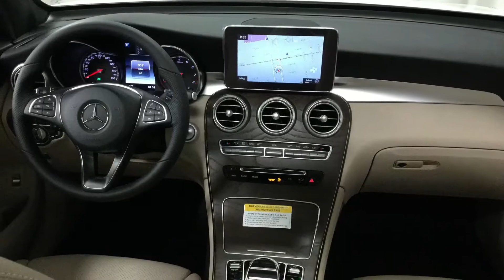2018 Mercedes-Benz GLC 300 4MATIC in Polar White - 087578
This 2018 Mercedes-Benz GLC 300 4MATIC comes loaded with options including Premium Package, Multimedia Package, Panorama Sunroof, LED Headlamps & Taillamps, Burmester Sound System and much more. With more space, stability, sportiness and unmistaken luxury, the Mercedes-Benz GLC offers everything that makes it the standard of it's class.

Isringhausen Imports is Central Illinois' premier new car, used car and certified pre-owned (CPO) dealership for quality Mercedes-Benz vehicles. At Isringhausen Imports, we have become a leader in the industry by working each day towards the greater good of our customers, our fellow employees, and our community.